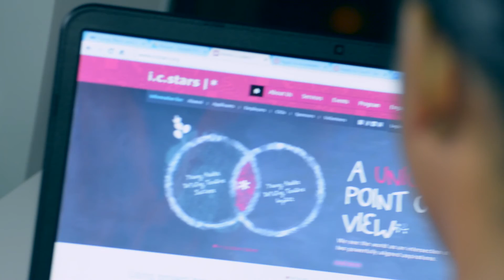i.c.stars |* a free, 4 month tech training program.